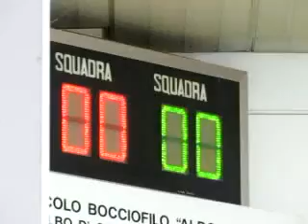01R 00V MVI 0945